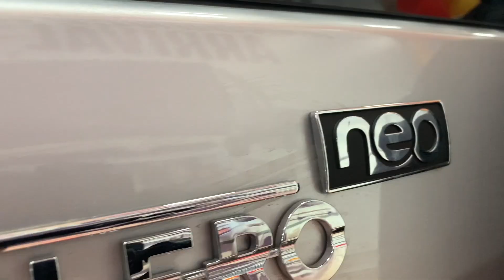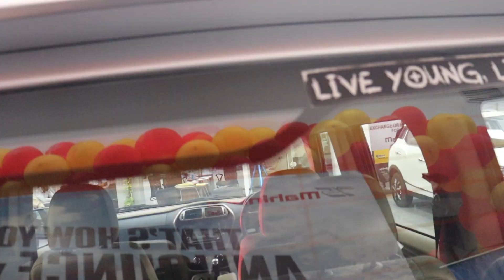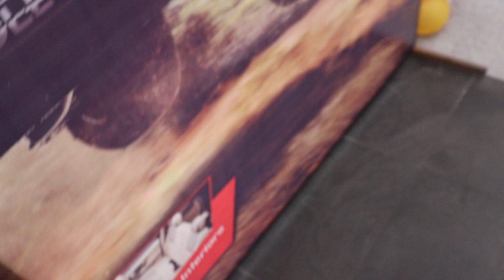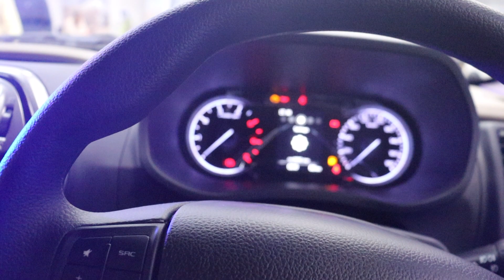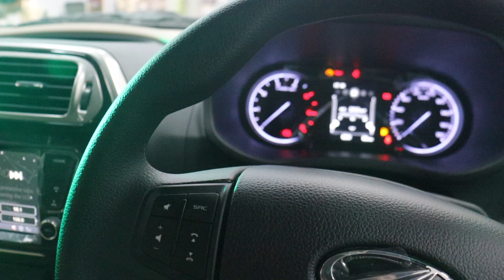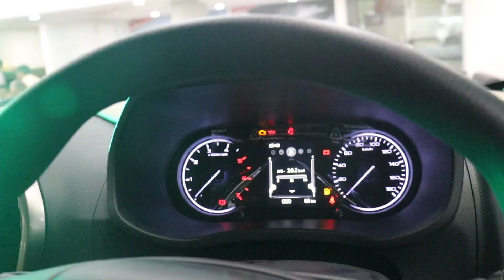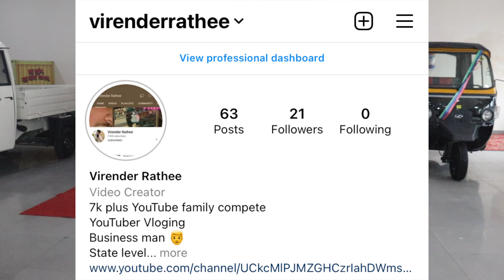MAHINDRA BOLERO NEO N10 2021 | NEW BOLERO NEO 2021 TOP MODEL | INTERIOR & EXTERIOR,BOLERO NEO SILVER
Guys this is my Instagram account @virenderrathee please follow and my gmail account send me message if you want to do sponsorship here I am give you my all details.